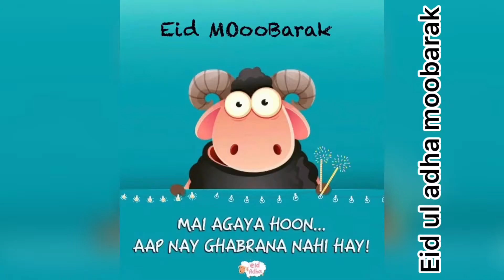EID UL ADHA MUBARAK STATUS 2020|| BAKRA EID STATUS 2020